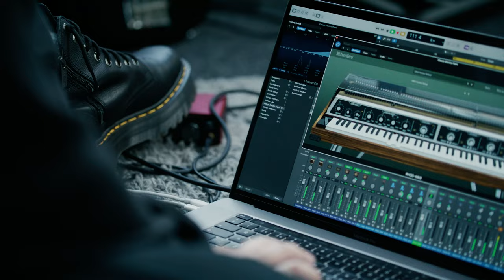The road to Rhodes - feat. James Smith of Yard Act (Missing Keys scoring competition)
My approach for scoring the "Missing Keys" video.  I chose a string quartet (Spitfire Audio libraries) as accompaniment. All effects on the Rhodes piano are functions of the library itself.